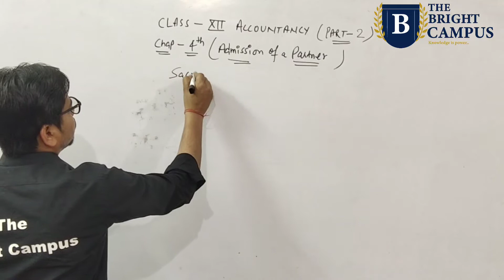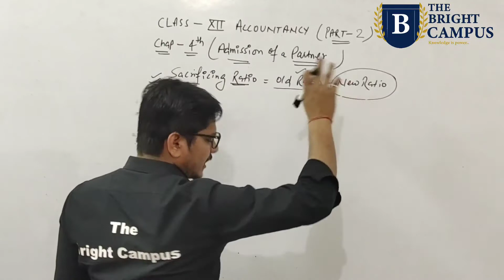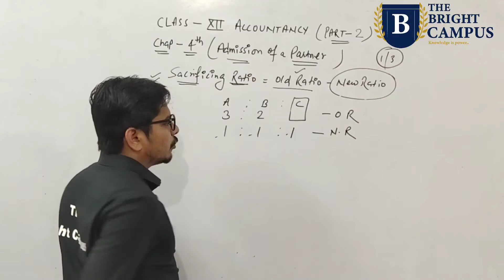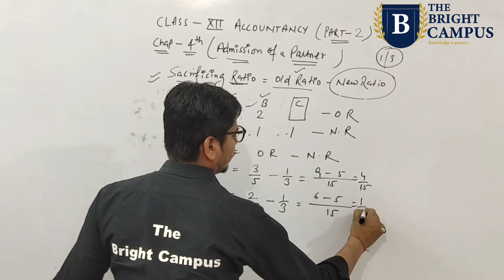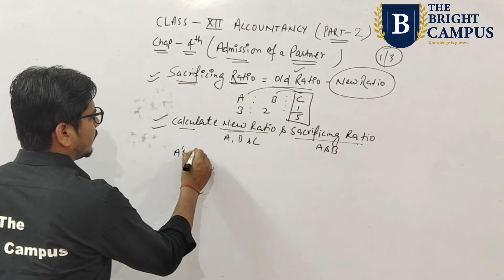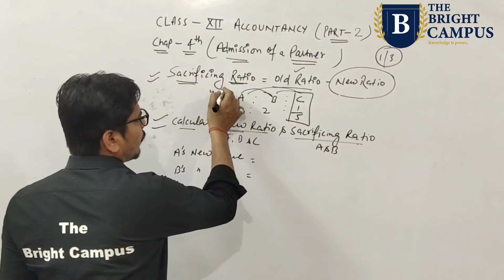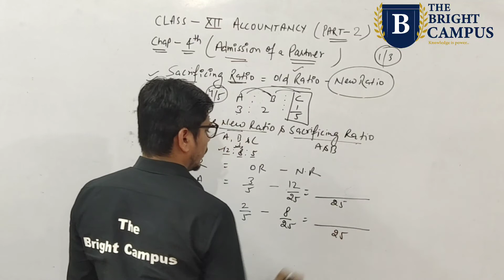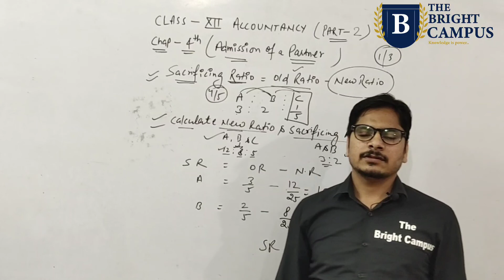12th Accountancy||Ch4||Admission of partner||Part 2